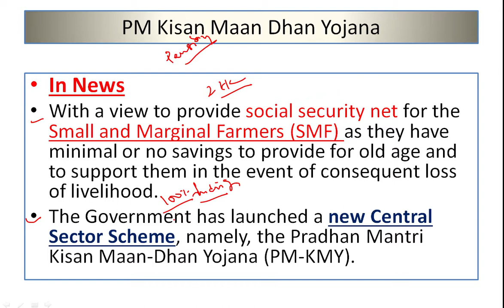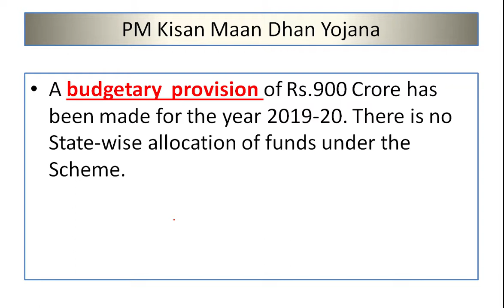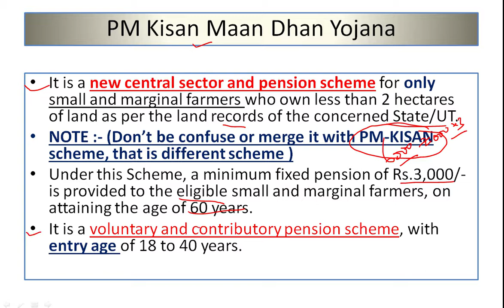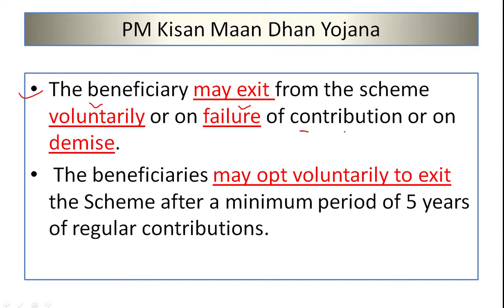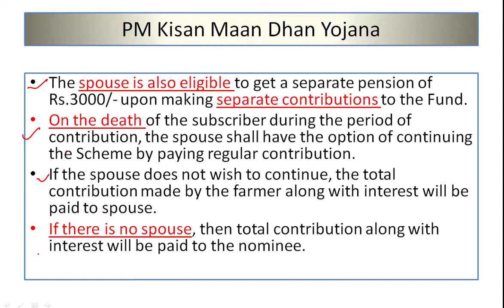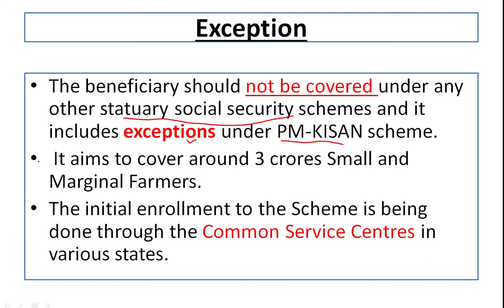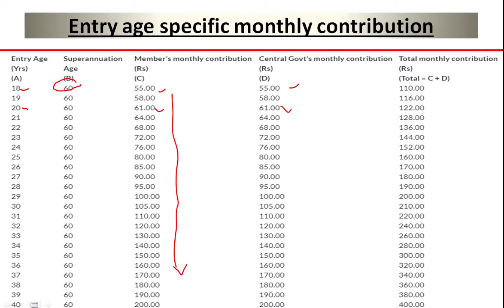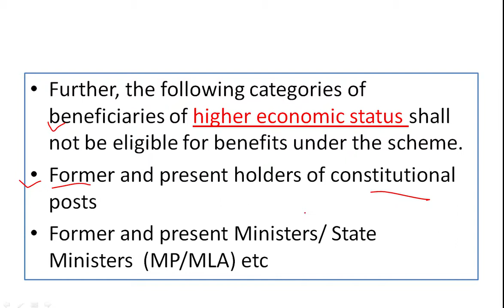PM Kisan Maan Dhan Yojana | PM-KMY | Important Government Schemes | For UPSC PSC SSC 2020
In this Video we will Learn about PM Kisan Maan Dhan Yojana (PM-KMY).